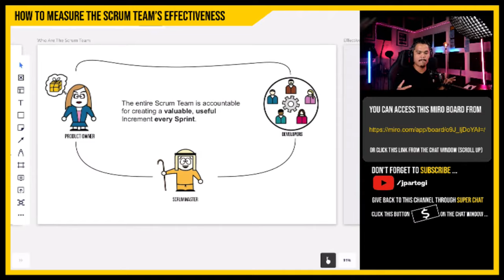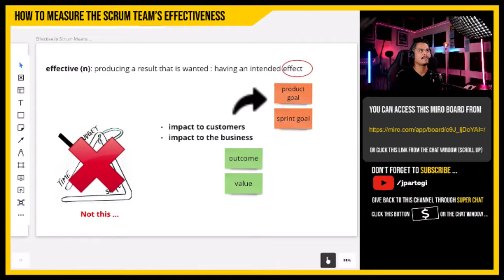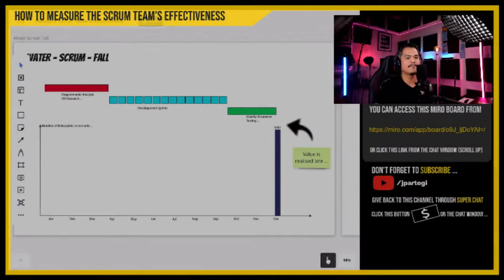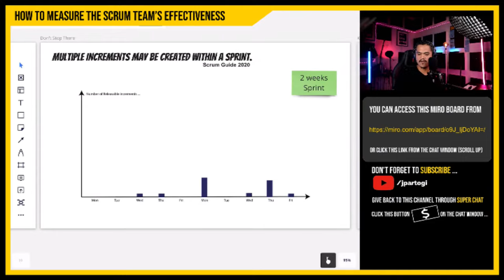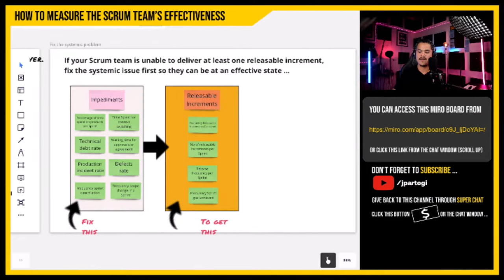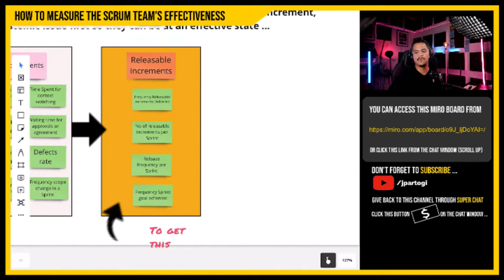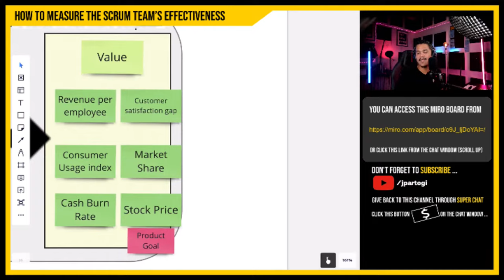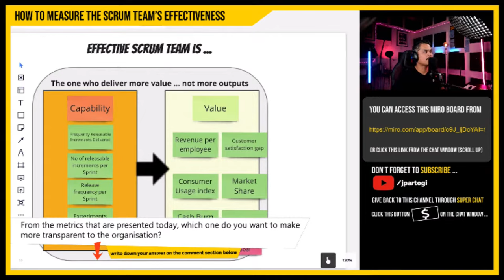How To Measure the Scrum Team's Effectiveness | Hang Out "N" Chat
In this recorded livestream we discuss about the metrics to measure the Scrum Team's effectiveness.

Here is the Miro export that was presented in today's livestream